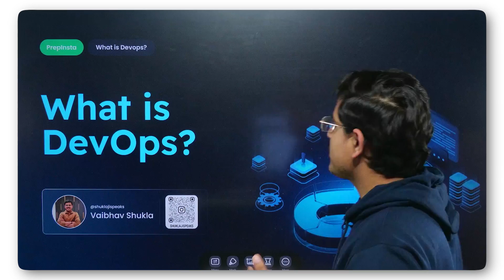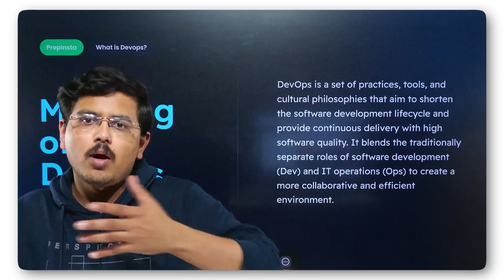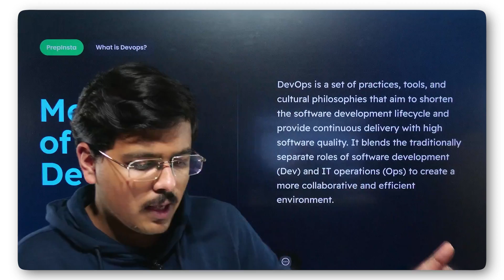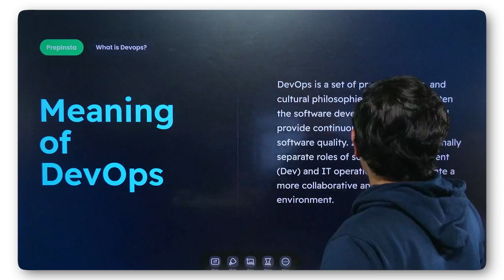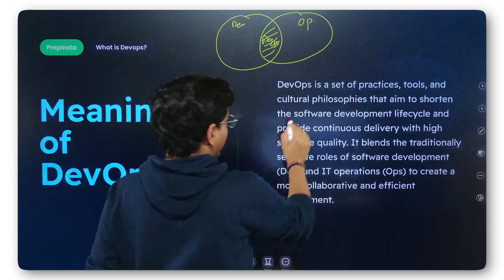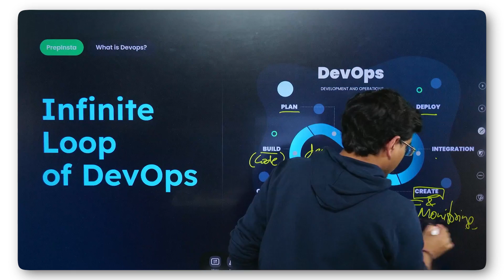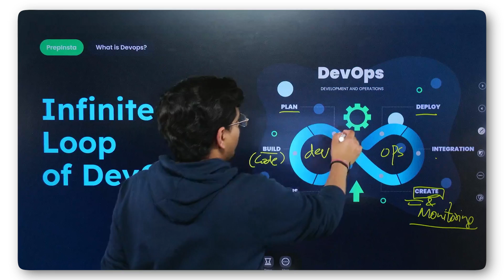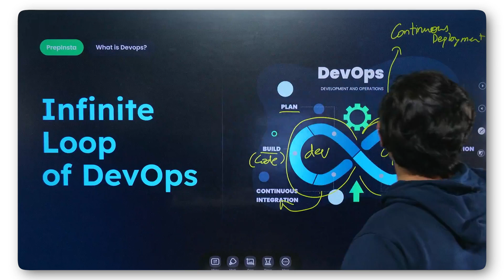What is DevOps? Complete Guide for Beginners | Career, Salary & Future Scope!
What is DevOps? 🚀 DevOps is a game-changing approach in software development and IT operations, focusing on continuous integration (CI) and continuous deployment (CD) to enhance workflow efficiency. The DevOps lifecycle follows an infinite loop, ensuring DevOps automation, CI/CD pipelines, and real-time monitoring for seamless software delivery. But what is DevOps? It’s a methodology that bridges the gap between development and operations, using top DevOps tools like Docker, Kubernetes, Jenkins, Ansible, Terraform, and Git to improve productivity. With the growing demand for cloud computing, platforms such as AWS DevOps, Azure DevOps, and Google Cloud DevOps play a crucial role in modern IT infrastructure. What is DevOps in career growth? It’s one of the most sought-after career paths—DevOps engineers rank among the highest-paid IT professionals, with impressive DevOps engineer salaries and endless job opportunities. Mastering DevOps best practices, such as infrastructure as code (IaC), DevOps automation, and GitOps, is essential for success. Whether you're a beginner looking for a DevOps tutorial, preparing for DevOps interview questions, or pursuing a DevOps certification, understanding what DevOps is? can unlock high-paying IT jobs. Stay ahead with the latest DevOps trends in 2024 and boost your career with DevOps strategies, DevOps culture, and cutting-edge DevOps methodologies.

Chapters:

0:00 Intro
0:10 What is DevOps
1:09 Meaning of DevOps
7:17 Infinite loop of DevOps